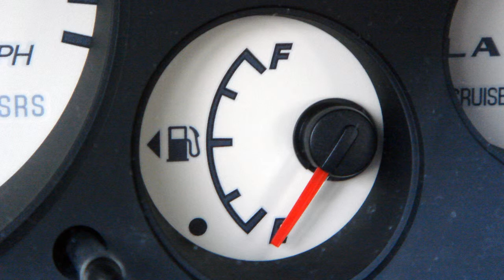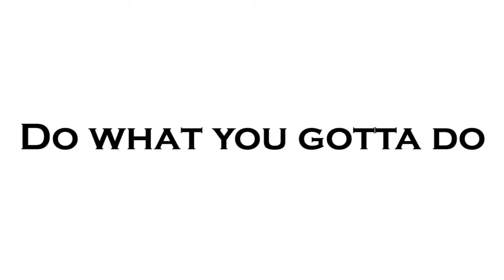You Cannot Stop Me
No matter how hard you try, you cannot stop me.  It's as simple as that.  for more inspiration!